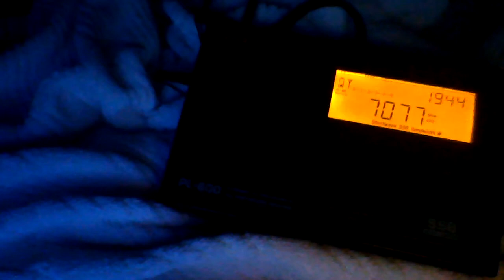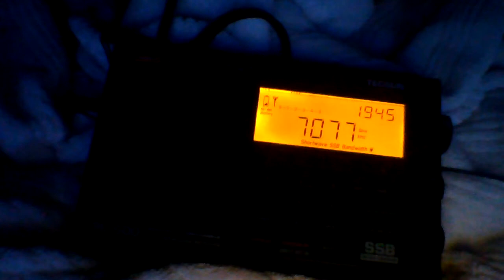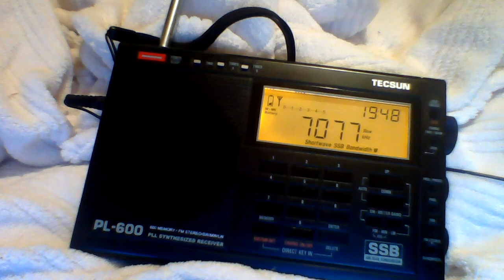Shortwave Radio: JT65 Communication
JT65 Communication
7077khz/ SW / SSB / Bandwidth: Wide
Setup: TECSUN PL-600: Telescope & External Wire Antenna
7:44 PM Central Time Zone - Illinois
2/3/14